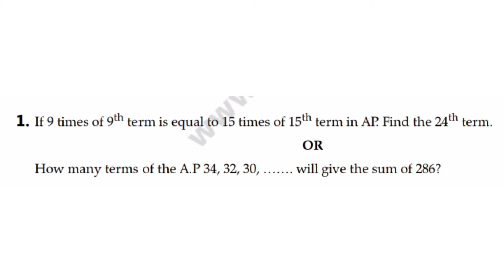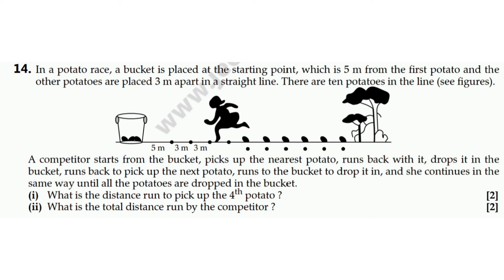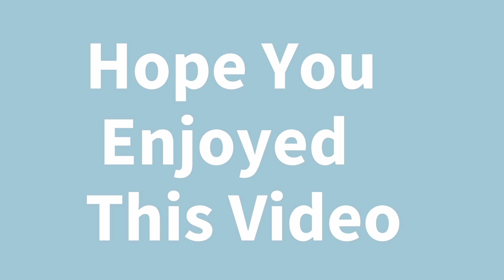Sample Ques Paper-7, Class-10th Maths, Term-2 Exams, Board Exams, NTSE JEECUP OLYMPIAD KVS NAVODAY